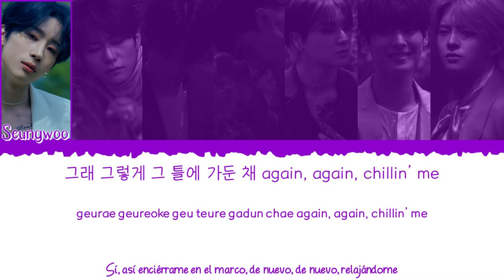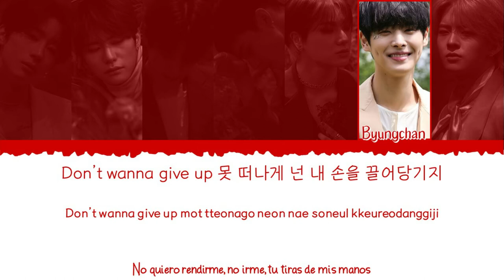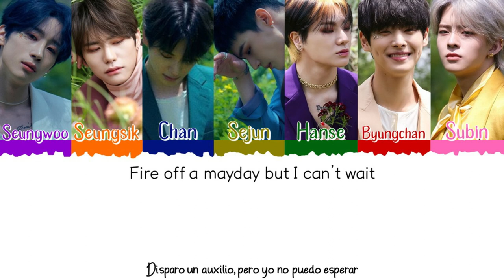🆖💘 VICTON (빅톤) - Mayday [Color Coded Lyrics Han|Rom|Esp] 💘🆖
👉🏼 Grupo: VICTON (빅톤)

👉🏼 Canción: Mayday

👉🏼 Álbum: [Single] Mayday

👉🏼 Miembros del grupo:

             - Seungwoo (승우)
             - Seungsik (승식)
             - Chan (찬)
             - Sejun (세준)
             - Hanse (한세)
             - Byungchan (병찬)
             - Subin (수빈)

👉🏼 Mis bias: Subin (수빈)